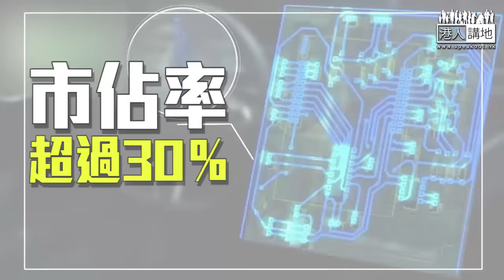【短片】【畀年青人嘅TIPS】建滔化工主席張國榮：千祈唔好怨、出面大把機會 河套創科園就係新希望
// 唔好係度怨天怨地怨人。花時間心機去怨，倒不如搵多啲機會。但相信，有些人看了這句說話，還是會怨這話「堅離地」。希望他們有天能明白，那的確是真理。//